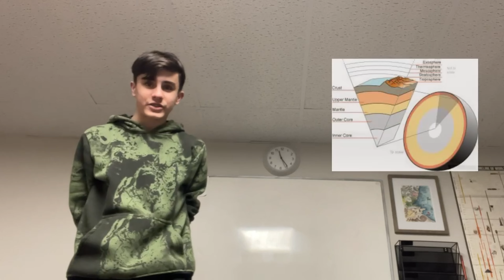Magnesium Advertisement Project